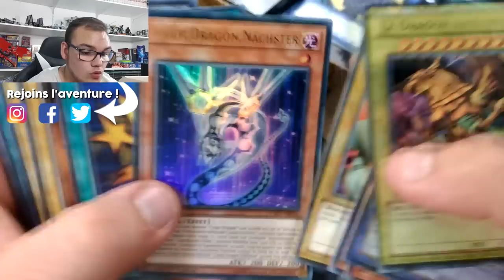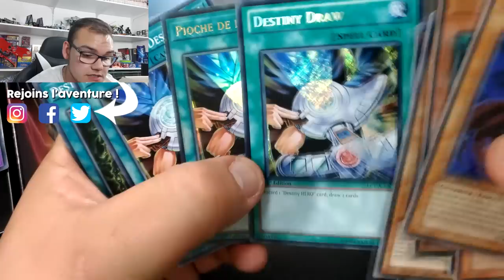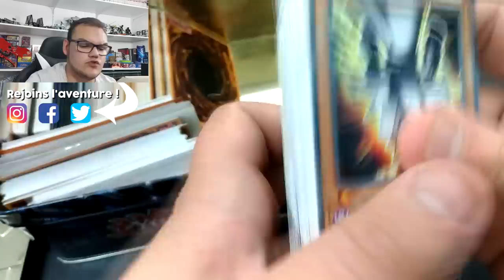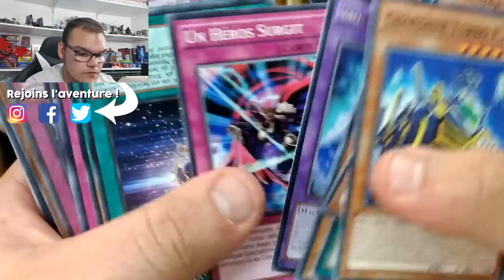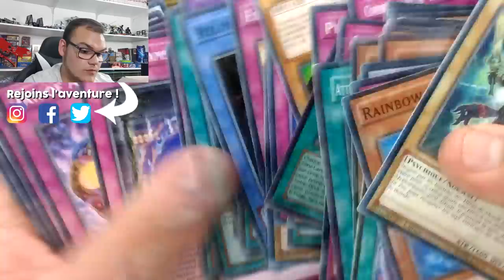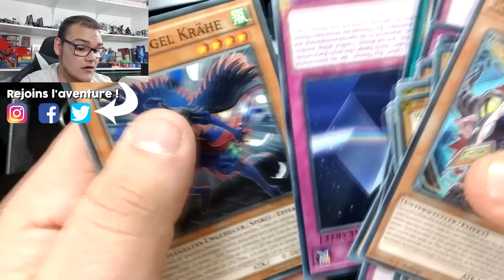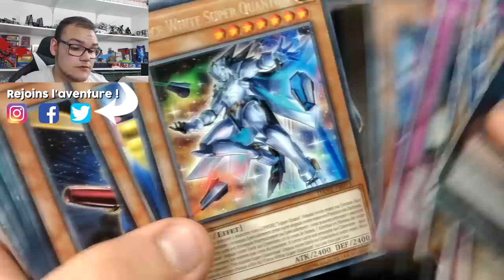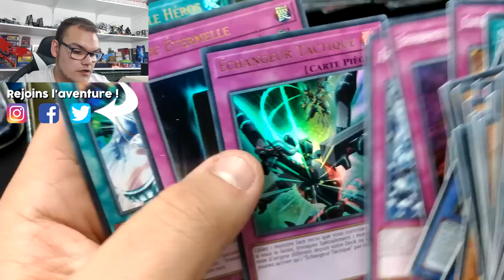MA PLUS GROSSE RECEPTION DE COLLECTION DE CARTE YU-GI-OH! | PARTIE 1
J'ai reçu une collection qui à ce jour la plus grosse collection en terme de quantité de carte que j'ai pu recevoir et les belles surprises sont aux rendez-vous !

RDV Mardi prochain pour la partie 2 !

► 12919577